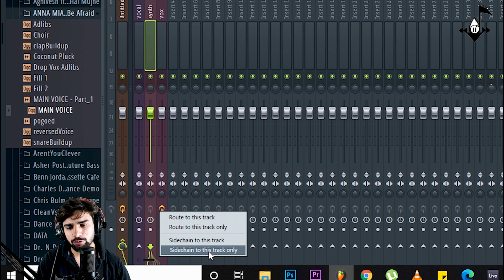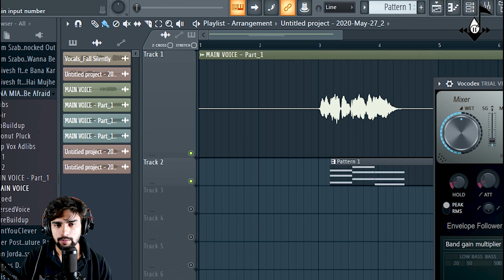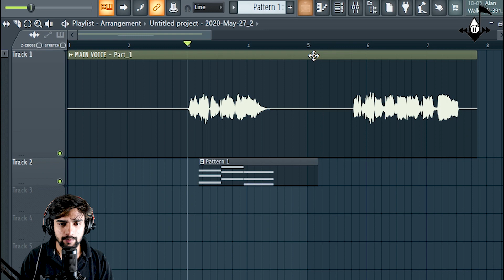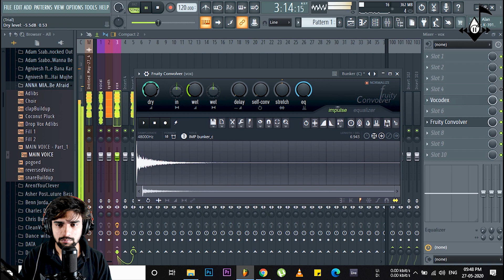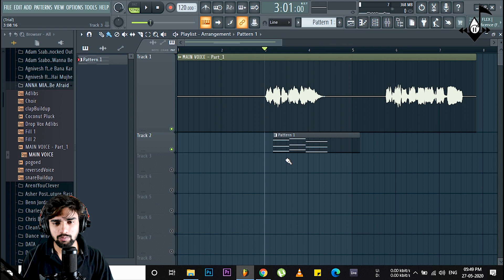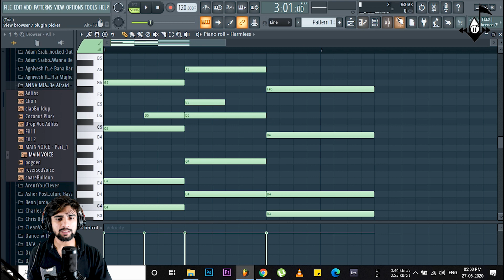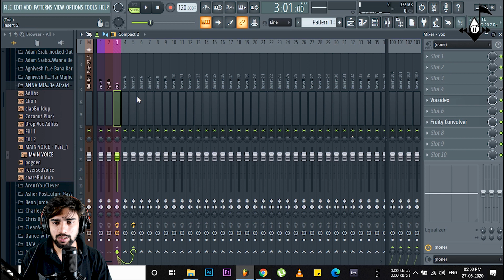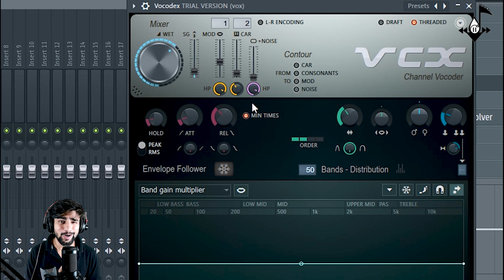How To Use Vocodex | How To Make Humanize Vocals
Well hello dosto welcome to Redblood Music aaj ki is video mein mmaine aapko btaya hai ke vocodex plugin ko kaise use karte hain aisi hi or videos ke liye aap is channel ko subscribe kar sakte hain

For Any Help Or bussiness Related Info